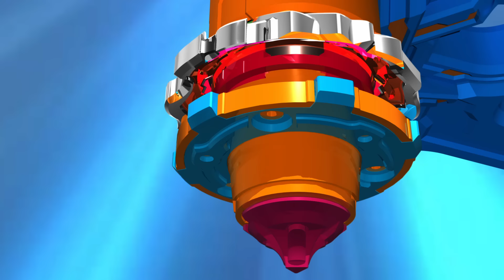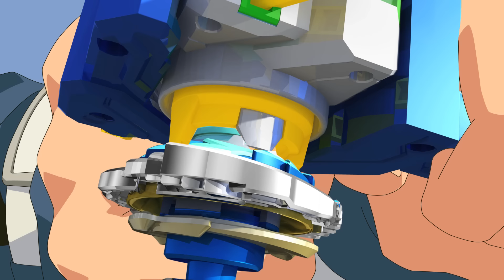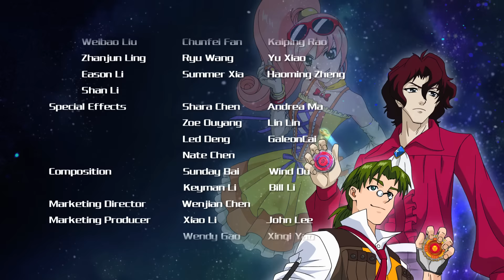Infinity Nado. Серия 1. Пробуждение Инфинити Надо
Джин отправляется в Ветреный город – город игроков в Надо. Джин верит, что игра в надо поможет ему найти настоящих друзей.
В этой серии ты узнаешь, сможет ли Джин обыграть в надо Дона, сильного и уверенного в себе игрока,  кто уже умеет запускать надо против часовой стрелки и могут ли девчонки стать мастерами надо.

Infinity Nado – мультсериал о противостоянии стихий и злых сил, которые хотят уничтожить Землю. К счастью, на Земле живут искусные игроки Инфинити Надо, чье призвание – спасти мира. Но хватит ли им мастерства, чтобы выполнить свою миссию? Смотри мультсериал и учись мастерству игры в Infinity Nado!